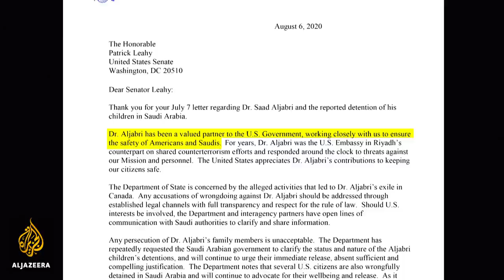Saudi hit squad allegations: US says al-Jabri a 'valued partner'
The US State Department has voiced its support for a former top Saudi intelligence agent, who was reportedly targeted in a foiled assassination attempt.
It has described Saad al-Jabri as a valued partner.
Al-Jabri filed a lawsuit in Washington on Thursday accusing Saudi Crown Prince Mohammed Bin Salman of sending a hit squad to Canada to try and kill him.
Al Jazeera's Mike Hanna reports.